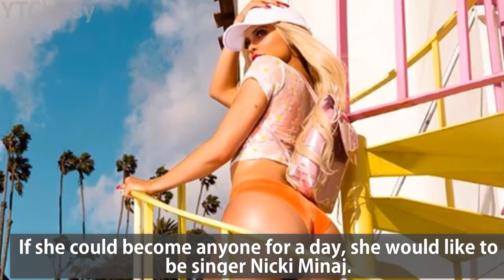Kylie Jenner's Lifestyle | Biography ★ 2018 | Kylie Jenner and Travis Scott Relation | TMZ